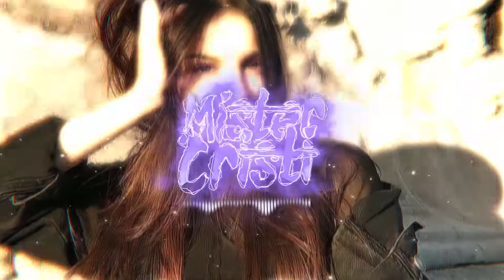Khan - Молюсь (НЕУЛОВИМЫЙ Remix) (А я молюсь небесам не сойти бы с ума) (Хит TIK TOK)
This channel is created to promote magnificent songs, and producers of course. This CHANNEL CLAIMS NO RIGHTS OR OWNERSHIP over the contents posted.